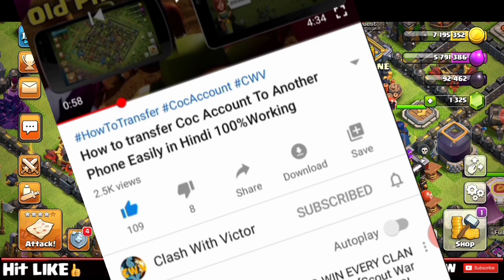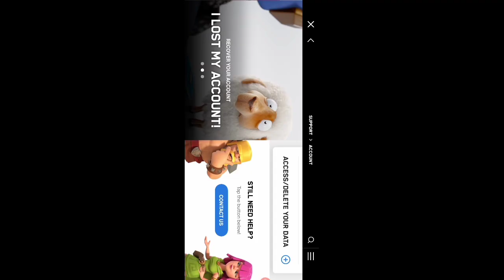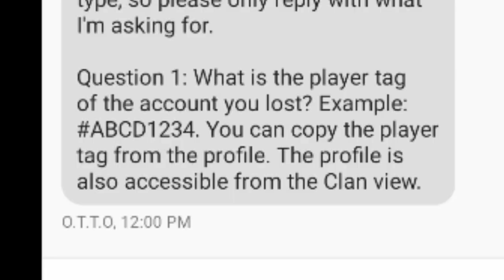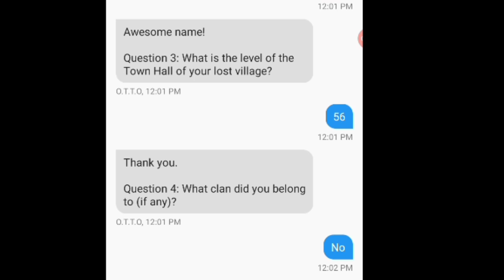How to Recover your LOST VILLAGE IN COC | NO GMAIL,NO GOOGLE PLAY, NO SUPERCELL ID 100%WORKING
So guys kaisi lagi ye video hope sure you enjoyed this So Like And subscribe For More And Share This Video With Your Friends or Clanmates or Clash Friends or Family Members!

ρℓєαѕє ∂σи'т fσяgєт тσ
ѕυвѕ¢яιвє
ℓιкє
ѕнαяє
¢σммєит
                (^.^)мσѕт ιмρσятαит(^.^)
αℓℓ νι∂єσѕ αяє ¢яєαтє∂ ву νєяу νєяу нαя∂ ωσяк ʝυѕт fσя уσυя ℓιкє αи∂ ѕυвѕ¢яιвє 😓

About Clash of Clans :
Clash of Clans is a freemium mobile strategy video game developed and published by Finnish game developer Supercell. ... Clash of Clans tasks players to build their own village using the resources gained from attacking other players through the game's fighting features. The main resources are gold, elixir and dark elixir.

Developer: Supercell

Publisher: Supercell

Genres: Strategy video game, Mobile game

Platforms: Android, iOS

Chief If you have any problem in COC
Contact supercell here!

1. All Videos on my Channel are for only Educational Purpose.
2.I always try to follow supercell fan content policy and I respect Supercell.
3.I make people aware about the norms of supercell.
I'm Mohd Affan founder of This Channel

Have a Nice Day Clashers!